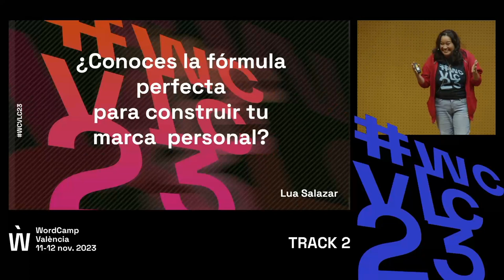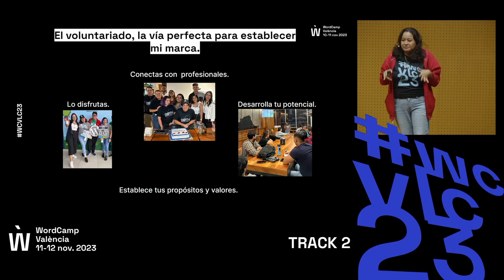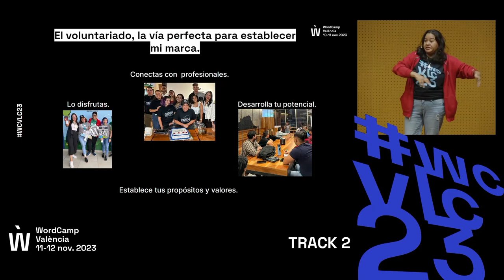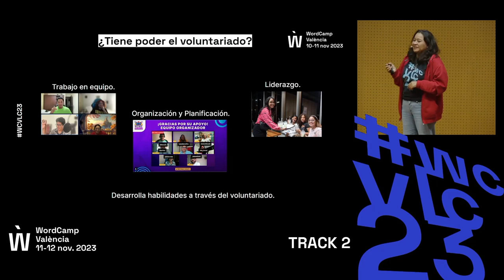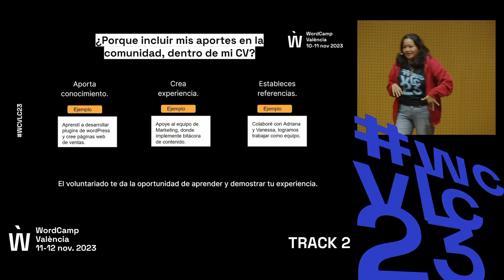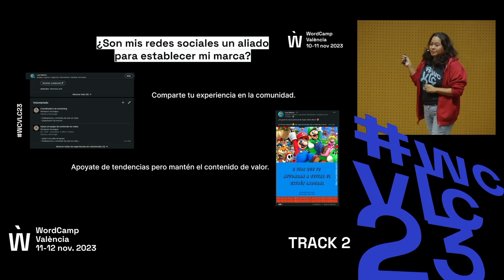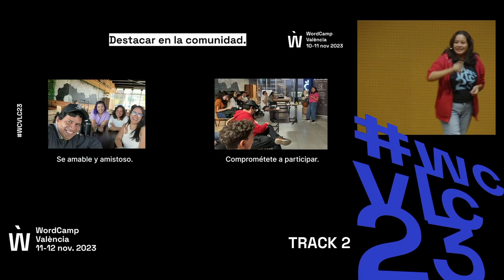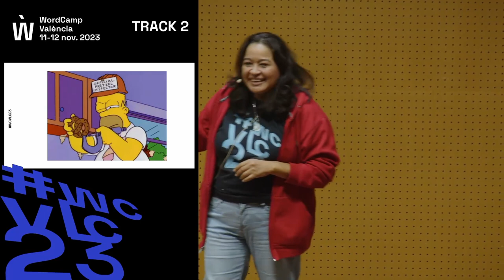¿Conoces la fórmula perfecta para construir tu marca personal?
Descubre cómo el voluntariado en la comunidad WordPress puede potenciar tu marca personal. Acompáñame en un viaje donde ahondaremos cómo tus acciones altruistas pueden convertirse en un trampolín para destacar en tu campo profesional. ¡Prepárate para explorar un nuevo mundo.